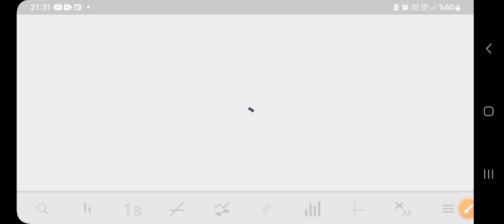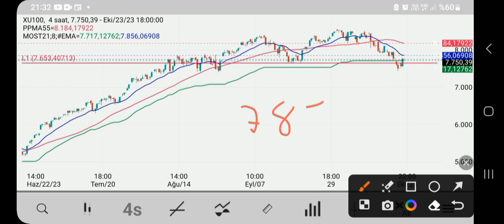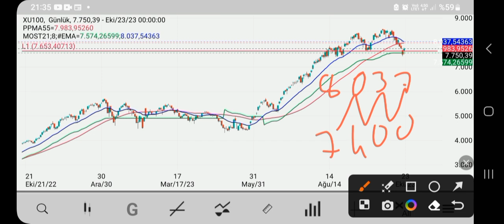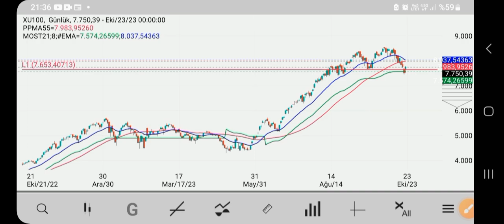Kesinlikle Satmayın! Borsa İstanbul'da Hisse Yatırımı Olanlar Dikkat!